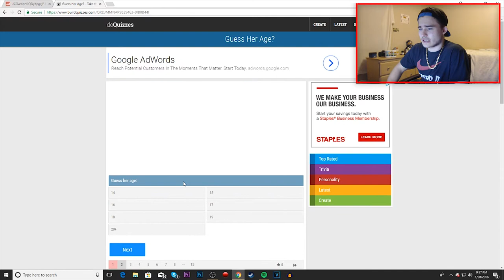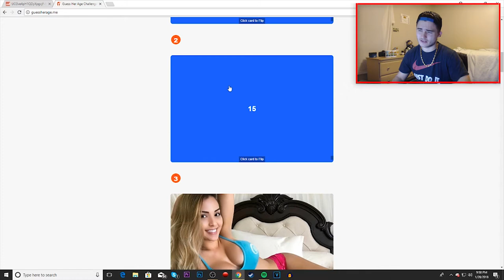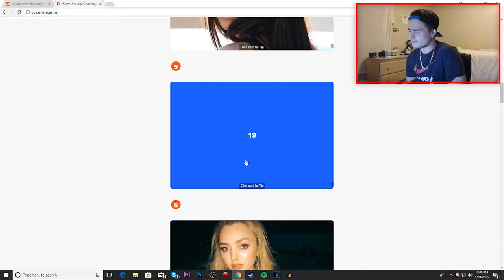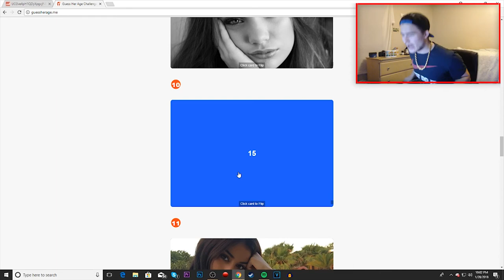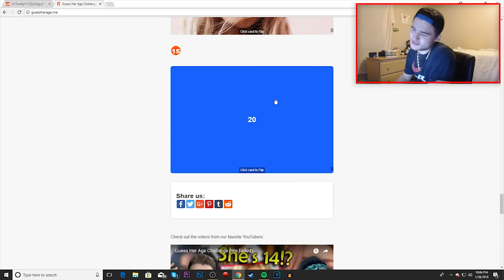THE GUESS HER AGE CHALLENGE!(WTF)